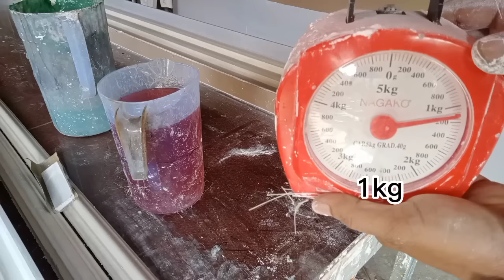idekreatif-cara membuat cetakan lis gypsum II cetakan resin.!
idekreatif cara membuat cetakan lis gypsum / cetakan resin.
beringin tiga Bali kembali membuat tutorial cara membuat cetakan lis gypsum dari resin.
untuk motif lis plafon gypsum tipe biding tangga 4.
Cara membuat cetakan Lis Gypsum dari resin dengan bahan anti lengket minyak goreng. dan Bahan membuat cetakan Lis Gypsum terdiri dari resin,katalis,talk,dan fibermet.
Cara buat cetakan Lis Gypsum terbilang mudah karena motif minimalis dan sederhana.
 Cara membuat cetakan Lis profil Gypsum atau Cara pembuatan cetakan Lis Gypsum biding tangga biasanya dipasang diluar rumah.
 Cetakan lis gypsum seperti dilapisi kaca cukup dengan resin murni diawal.
list gypsum, list profil gypsum, cara membuat list gypsum list profil gypsum, cetakan fiberglass, cetakan lis gypsum, cara membuat cetakan list gypsum fiberglass
list gypsum, list dinding, list Grc, plafon gypsum, plafon gypsum Interior, Ceiling, moulding, Wainscoting, dekorasi